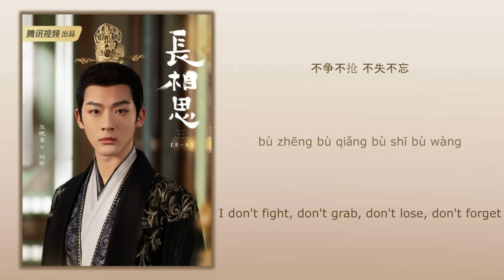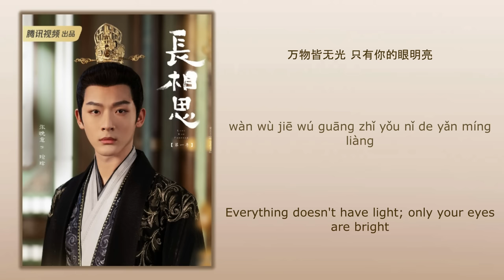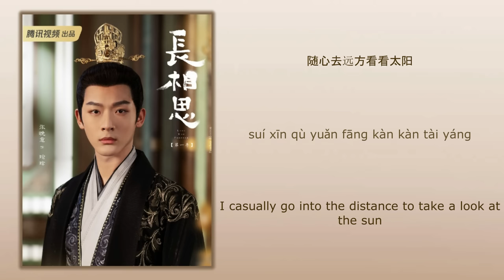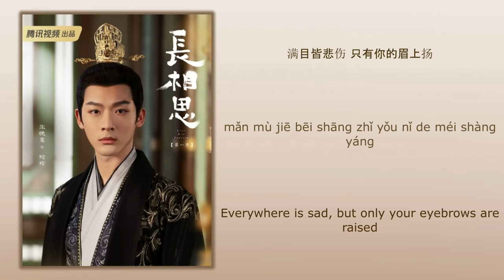万物不如你 (Nothing Is Better Than You) - 张杰 (Zhang Jie)《长相思 Lost You Forever》Chi/Eng/Pinyin lyrics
Song Name (歌名): 万物不如你 (Nothing Is Better Than You)
Singer (歌手): 张杰 (Zhang Jie)

Drama Name (电视剧名字):《长相思 Lost You Forever》